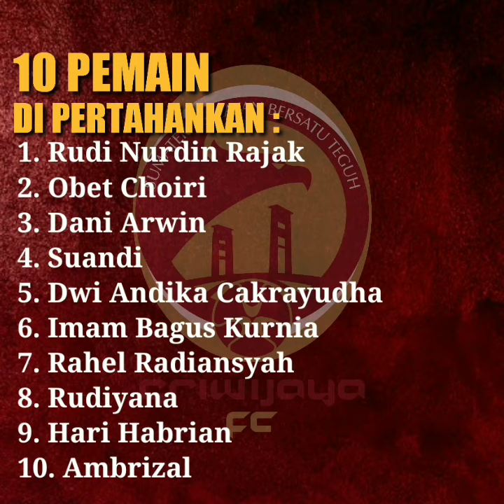Berita Seputar Sriwijaya FC, 10 Pemain Dipertahankan, Firman Septian, Erwin Out dari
Berita Seputar Sriwijaya FC,
Sriwijaya FC Resmi mempertahankan 10 Pemainnya di musim lalu,
10 Pemain Di pertahankan ialah :
1. Rudi Nurdin Rajak (Kiper)
2. Obet Choiri (Belakang)
3. Ambrizal (Belakang)
4. Dani Arwin (Belakang)
5. Suandi (Tengah)
6. Andika Dwi Cakrayudha (Tengah)
7. Hari Habrian (Tengah)
8. Rahel Radiansyah (Sayap)
9. Imam Bagus Kurnia (Sayap)
10. Rudiyana (Striker)
serta Firman Septian, Erwin Gutawa, dan Imam Arief Fadilah yang selalu menjadi andalan SFC musim lalu, resmi keluar dari Sriwijaya FC